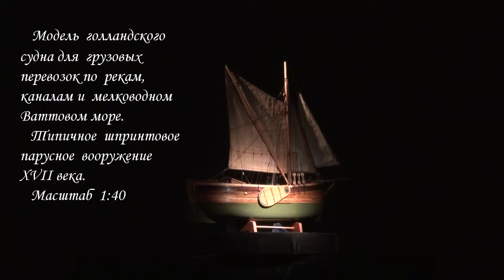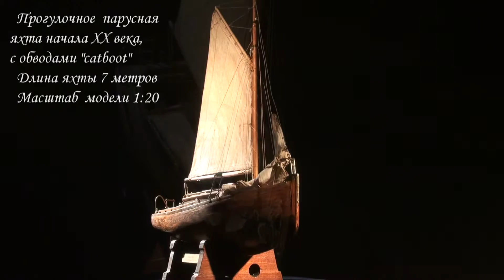Миляшкин Григорий Васильевич (1953-2016) и его модели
Григорий Васильевич Миляшкин (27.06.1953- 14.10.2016), астраханский поэт, прозаик, художник,яхтсмен, дизайнер и судомоделист. На этом видео  нарезка с его интервью и видео его моделей. Это наша память о основателе клуба, мастерской, творческой студии  "Гараж Сен-Симона"